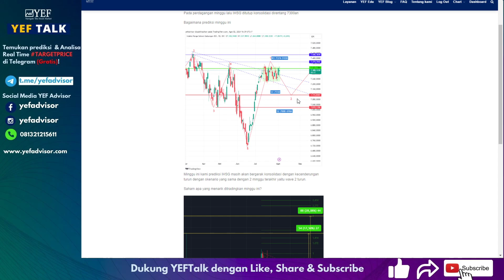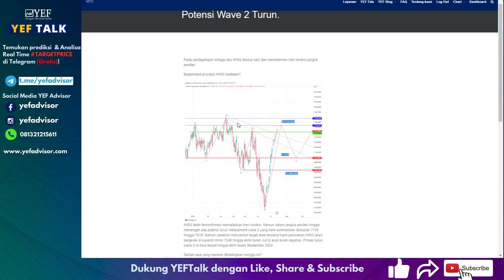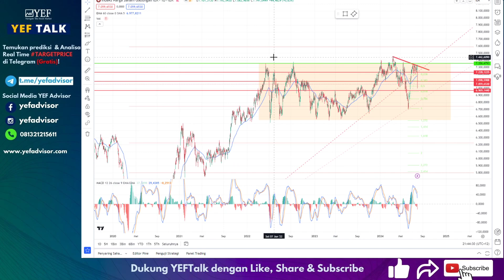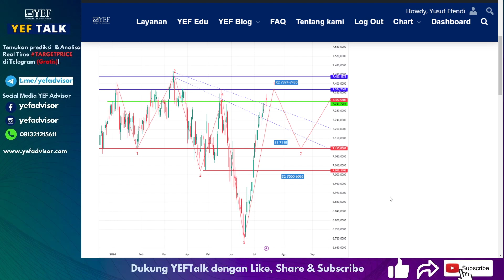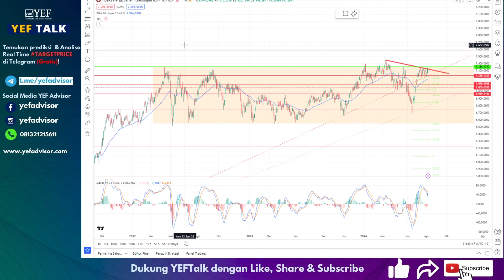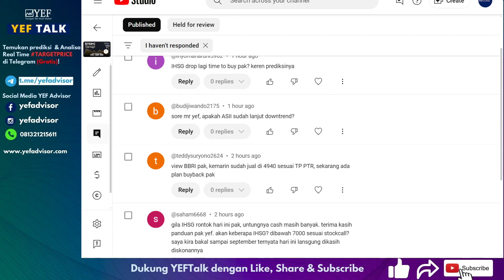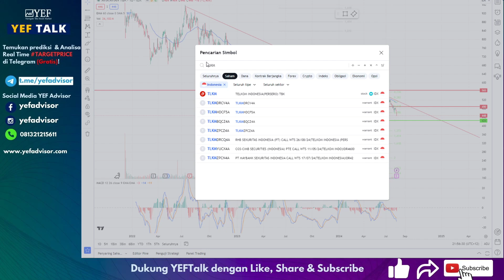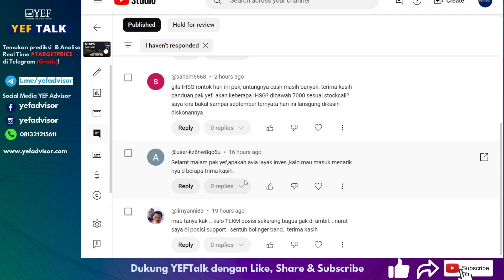Analisa & Prediksi $IHSG & saham $BBRI $TLKM $ASII YEFTalk edisi 5 Agustus 2024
Hari ini $IHSG sempat terjun -4% dan ditutup -3%!. Penurunan ini merupakan yang terdalam sejak 2022!

Apakah IHSG akan turun lebih dalam lagi?

Bagaimana peluang saham big caps seperti $BBRI $ASII dan $TLKM?
Apakah akan ikut terseret turun dalam lagi?